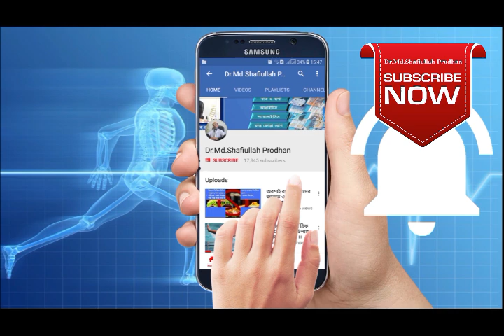জয়েন্টে সমস্যা। মাজায় সমস্যা। হাঁটতে পারিনা। jointe somossa। majay somossa। hatte parena